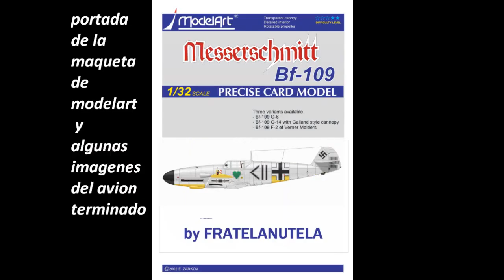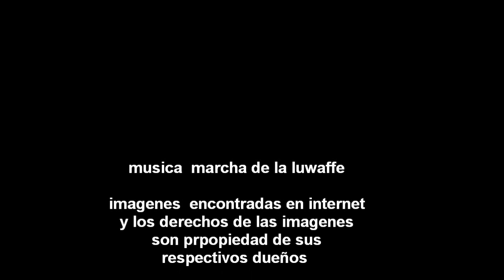messermicth bf 109 PAPER MODEL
mi ultimo proyecto terminado y el famoso messermicht bf-109 g-6 gustav con la canopi de adolf  galland